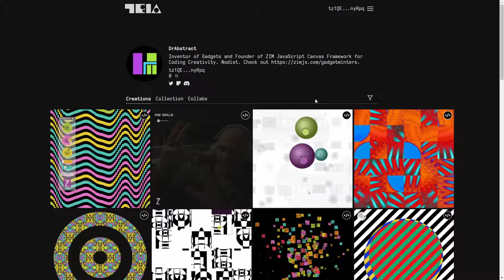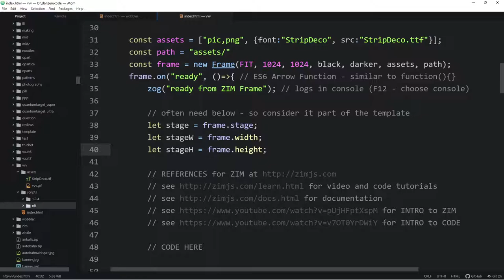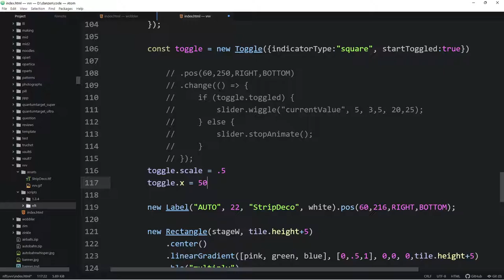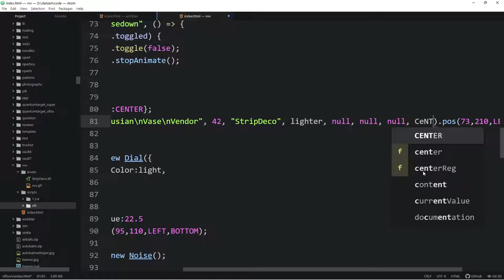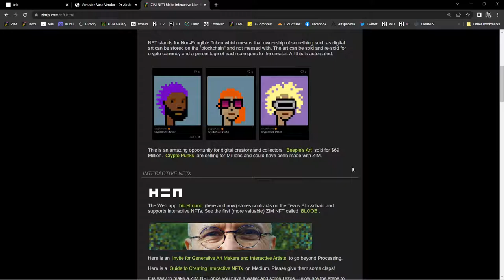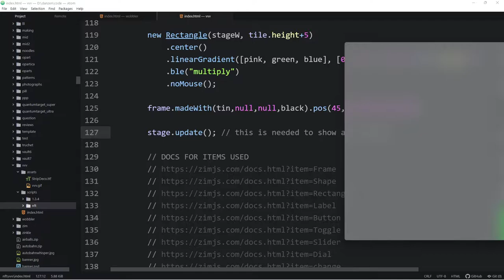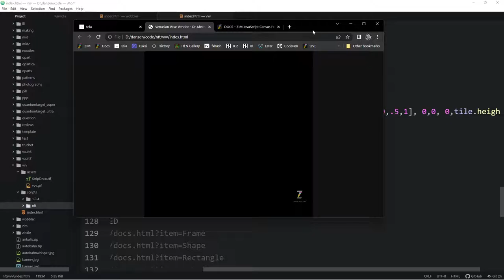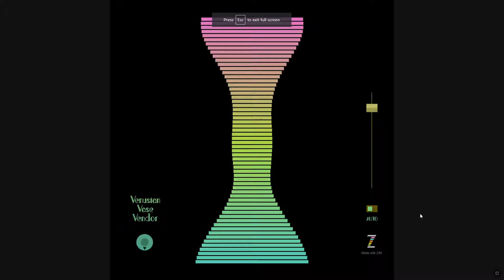Making Interactive NFTs - #02 - VENUSIAN VASE VENDOR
Welcome to a new series called Making Interactive NFTs.  We have made dozens of interactive NFTs on the Tezos blockchain on Teia (from hic et nunc) and (fx)hash. (These could be moved to Ethereum with BeyondNFT.)  The interactive NFTs are made with the ZIM JavaScript Canvas Framework You can read about NFTs and minting for Teia and (fx)hash including articles, videos and templates.

In this episode we look at making VENUSIAN VASE VENDOR which can be found

The series will take you through the JavaScript code for the NFTs.  You can see the section for more about ZIM to code creativity!  Note the ZIM Basics video series there too.  All the best, and please join us for questions and community!